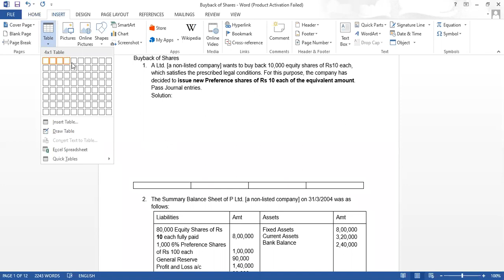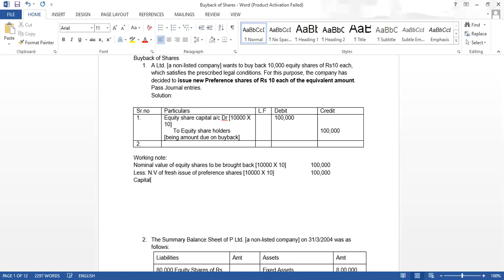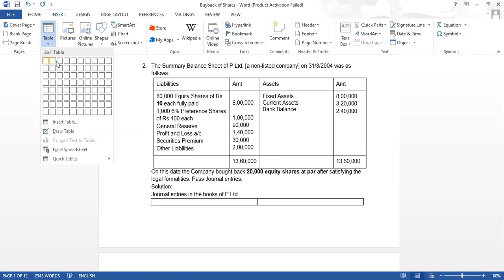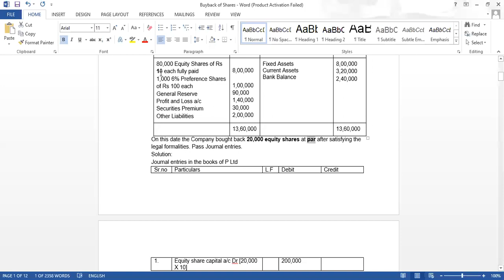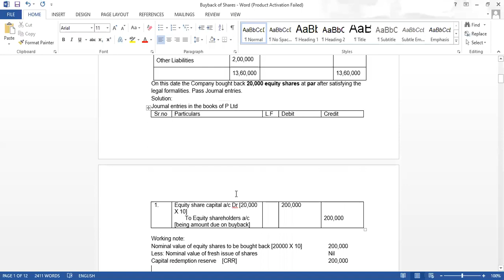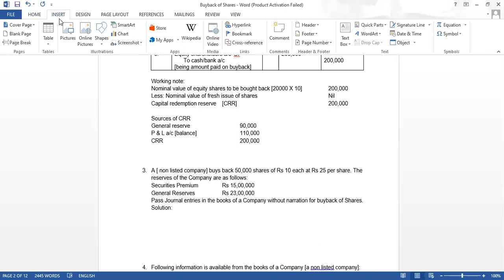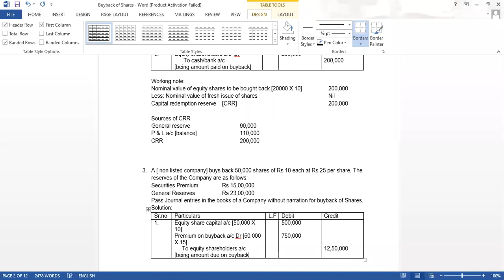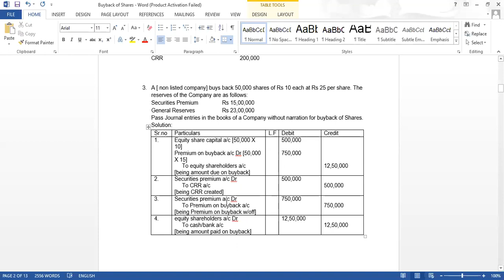TYBCOM : Financial Accounting - V : Buyback of shares [16th July, 2021]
Problem no 1, 2 and 3 [Basic sums ]